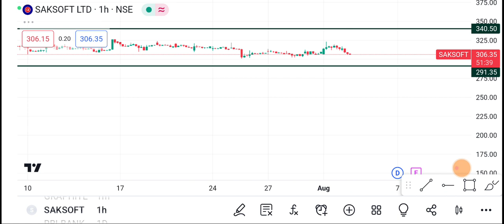3 August Saksoft Share | Saksoft Share latest News | Saksoft Share price today news